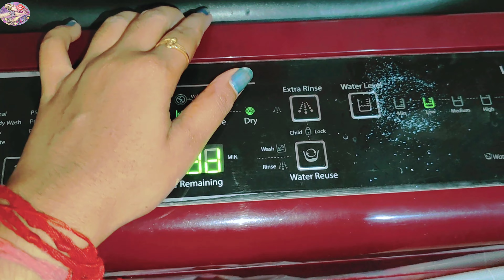😱 একা হাতে শুদ্ধ হওয়ার সব কাজ করলাম 😔 My Simple Lifestyle ❣️ নিরামিষ খিচুড়ি Recipe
🥺 Hello viewers welcome to another Vlog... aaj Dadur mara jawar 5din holo aka haathei sob kaj korlam sudho howar...Mon ta kharap... Tomra pase theko support Kore Please 🥺❤️...

Video ta obosoy dekho and--

👉My Channel -

{My all Heard Works dedicate to my Better Half. This Channel also..He is my Inspiration..🅱️}

🤔REMEMBER ONE THING PLEASE COMMENTS  RESPECTFULLY.